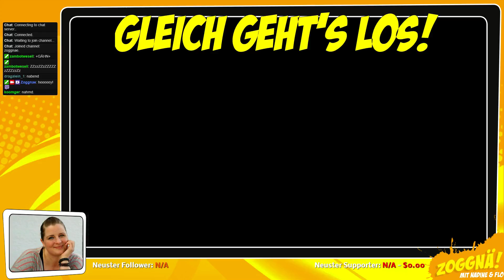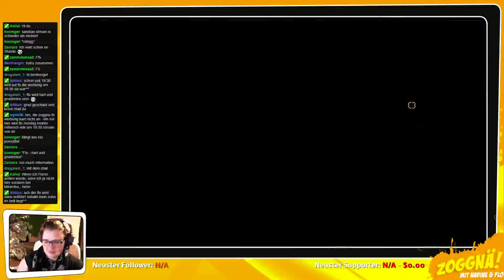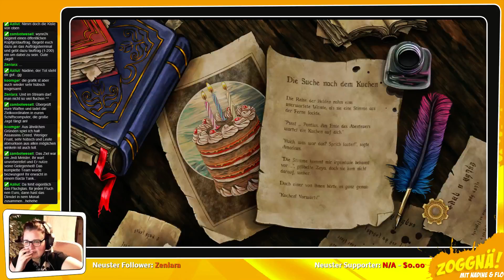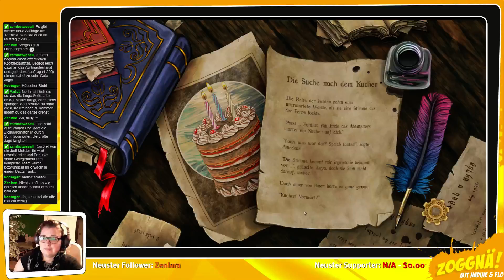Kiiiischde!! // Trine 3 // Stream #3